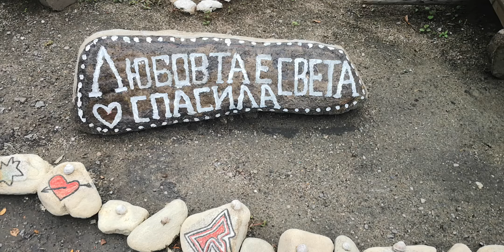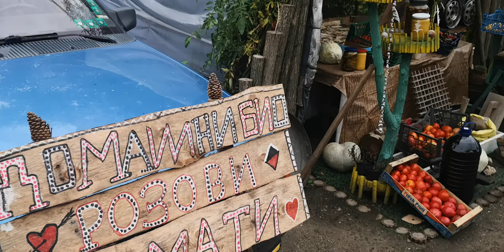Послания от бъдещето, с проблемите на настоящето, което не винаги е леко...